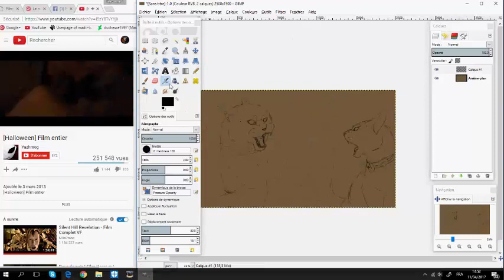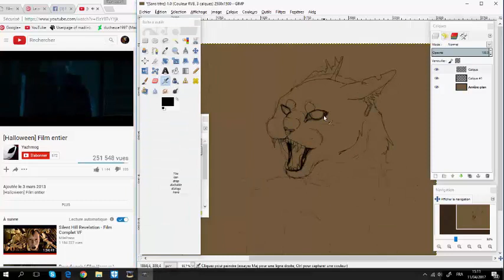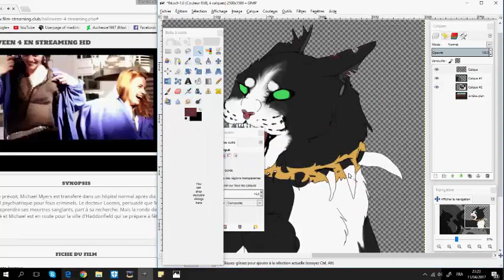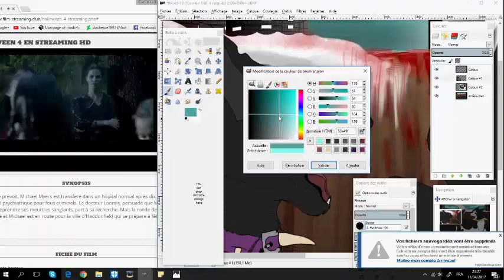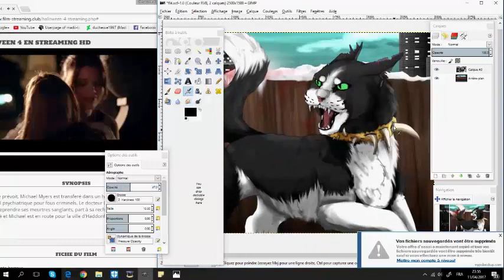Speedpaint: Scourge and Bone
Même pour les chats de ville le froid est la! Et notre petit Fléau, s'amuse bien.
Seulement, il peut parfois, laissé des traces de son passage avec son ami Carcasse!
Le rouge et le blanc.
Le sang dans la neige. La joie des tueurs.
Even for the city cats the cold is here! And our little Scourge, is having fun.
Only, he can sometimes, left traces of his passage with his friend Bone!
Red and white.
Blood in the snow. The joy of the killers.

Character: Scourge and Bone (Warrior cat-Erin Hunter)
Art: Me

J'utilise maintenant Camstudio pour le montage. Et plus Movie Maker.